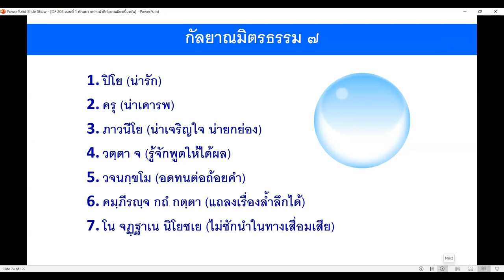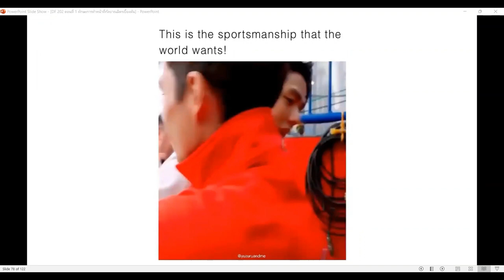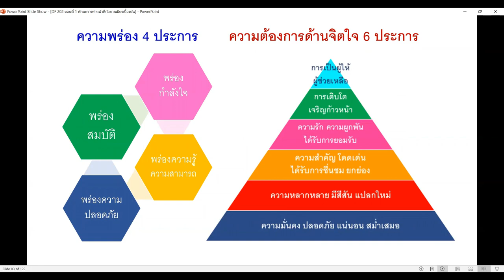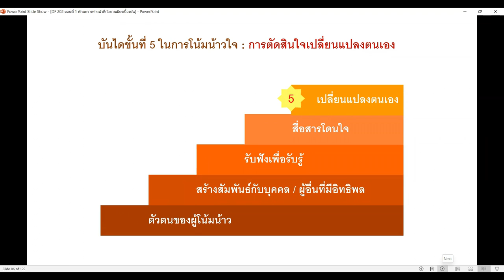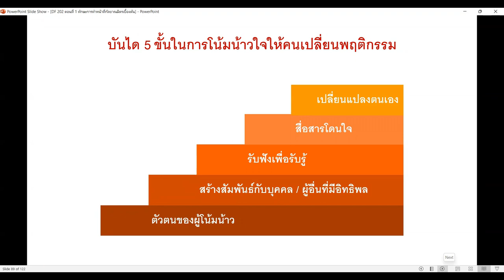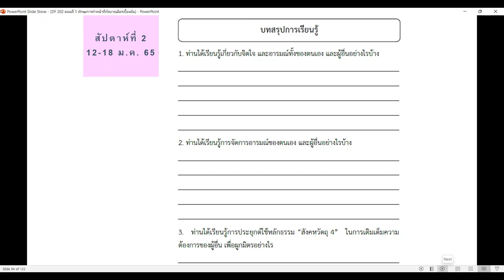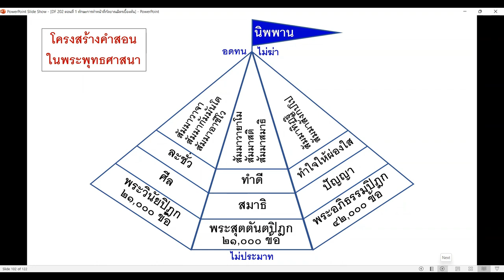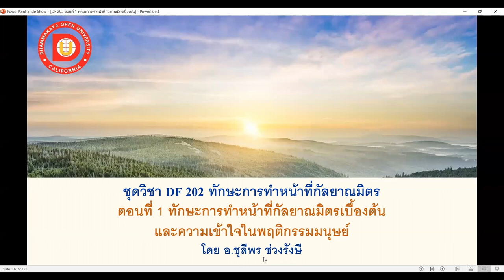25650118 การบรรยายครั้งที่ 3 (ตอนที่ 2) ทักษะการทำหน้าที่กัลยาณมิตร "เข้าใจคน" อ.ชุลีพร ช่วงรังษี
25650118 การบรรยายครั้งที่ 3 (ตอนที่ 2)
DF202 ชุดวิชาทักษะการทำหน้าที่กัลยาณมิตร
หัวข้อ "เข้าใจคน"
โดย อาจารย์ชุลีพร  ช่วงรังษี